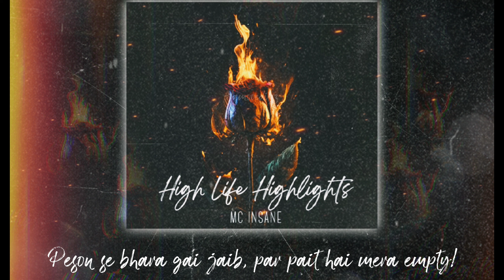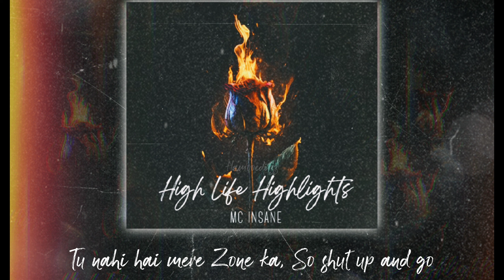Mc Insane - High Life Highlights Lyrics | Unreleased Song @MCINSANE666#emogang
IMPORTANT NOTE:
KEEP SUPPORTING
KEEP LOVING
KEEP SHARING